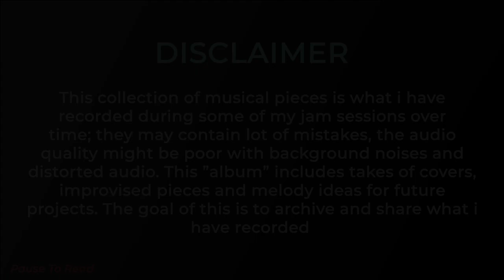Tonight Fire - The Start (alpha) - Phone's Recordings #83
Tonight Fire - The Start
05/11/2021

Improvised Piece: I tried to sing about a fire starting during the night while playing the Seaboard with a Zither like sound

Rating is 3 Average: I wasn't used to sing at all, not even while playing so the voice is not always in tune - some minor mistakes

INFO: The Phone's Recordings project is intended to share and save what I have recorded during my playing sessions with various instruments mostly with the keyboard.
The distortion and background noises of the recordings can give a unique touch to the pieces like in lo-fi music. I'm mostly aware of any mistake made but I'm always open to tips.
Phone's Recordings collection can include full serious improvised pieces, jamming, short drafts to preserve the ideas for future pieces, short covers and experiments.
The date of the recordings is also important cause it traces the progresses and different styles through time other than specific moments in certain circumstances.
The original title is the name given to the sound file saved on the phone and it may vary from the elaborated one.
Every video is now rated from 1 to 5 (with 0 and 6 as exceptional scores) within a certain specific objective and subjective criteria such as:

    If in rhythm
    Melody
    Originality
    Technique
    Ability
    Date of recording
    Personal Meaning/Values

Background Picture is made by AI